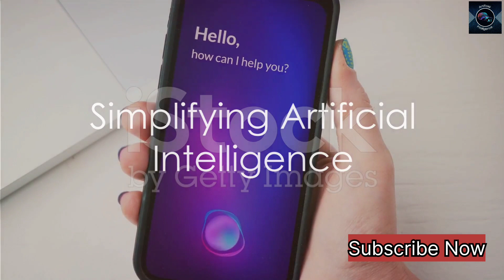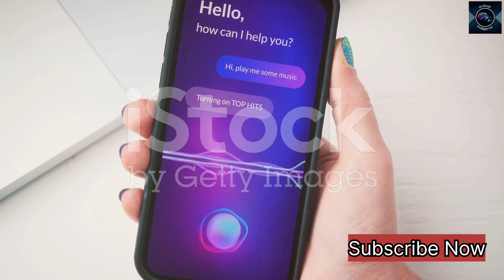AI Uncovered: The Future is Now | AI Explained By Artificial Intelligence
Welcome to our in-depth exploration of Artificial Intelligence (AI)! In this captivating video, we unravel the mysterious world of artificial intelligence (AI) and delve into its amazing applications and future implications. 🤖💡

Join us as we break down complex AI concepts into simple terms, making it easier for you to understand how this groundbreaking technology works. From self-driving cars to virtual assistants, AI impacts our lives in ways we may not even realize! 🚗📱

Discover how AI has revolutionized industries such as healthcare, finance, and entertainment, and the incredible benefits it brings. 💼💻🎬

But it doesn't stop there! We also explore the ethical considerations surrounding AI, raising thought-provoking questions about its impact on society, jobs, and privacy. 🔍🤔

This educational video is perfect for both beginners and tech enthusiasts, as we navigate through the advancements and breakthroughs shaping AI's future. Don't miss out on this enlightening journey!

Let's spread the knowledge and demystify artificial intelligence together! 🤝🔁